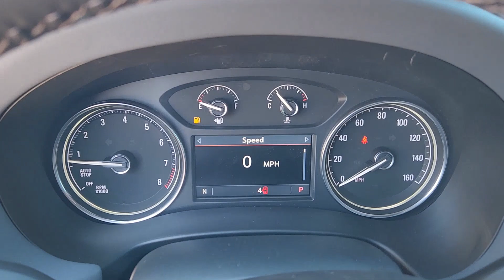2024 Buick Enclave Essence TX Houston, Katy, Cypress, Pecan Grove, Rosenberg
New 2024 Buick Enclave Essence available at Classic Elite Buick GMC located in 16835 Katy FWY, Houston, TX, 77094. Servicing the Houston, Katy, Cypress, Pecan Grove, Rosenberg area.
Please mention the stock GRJ102983 when you contact the dealership for this vehicle.

You will love the features of this   2024  Buick Enclave. The midsize Enclave delivers safety, luxury, responsive performance, and the latest in creature comforts, all with the can-do attitude of an SUV. These are just some of the great options this vehicle comes with: Heated Steering Wheel
, Wireless Apple Carplay®/Android Auto®, Moonroof, Heated Driver Seat, Keyless Entry, Heated Mirrors, Power Passenger Seat, Satellite Radio, Premium Sound System, Power Liftgate. The Enclave gives you the satisfaction of knowing you are driving excellence.